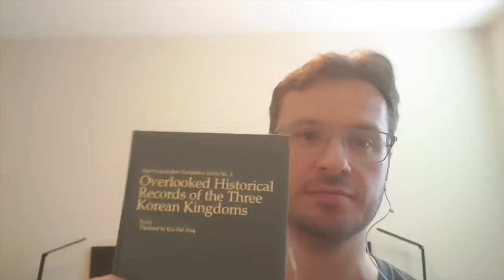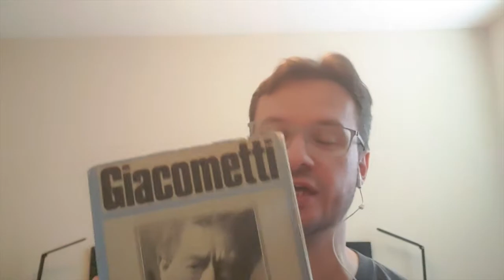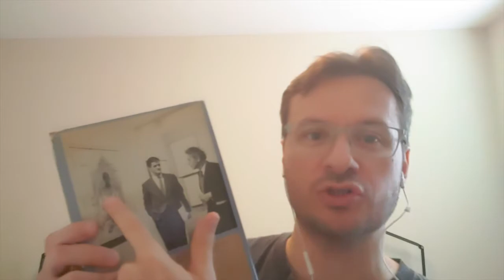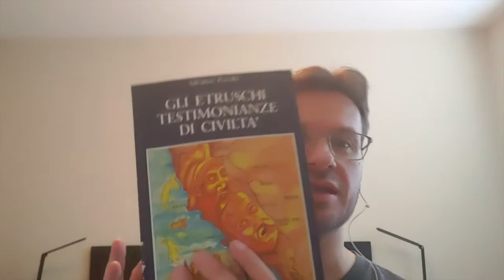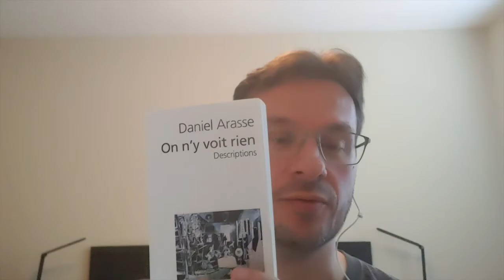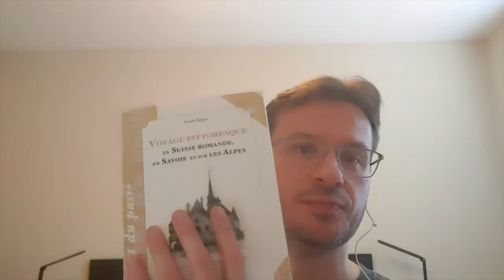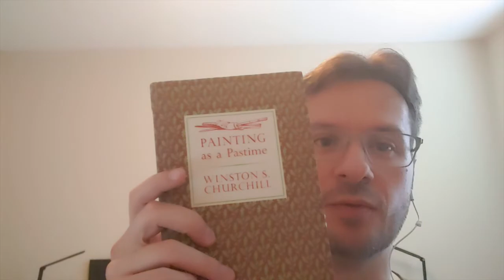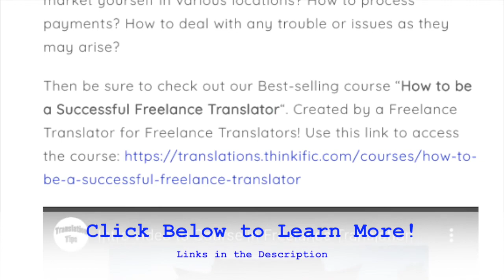Books I've been reading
✅ A Translation Agency Owner teaches you how to get hired as a Freelance Translator: